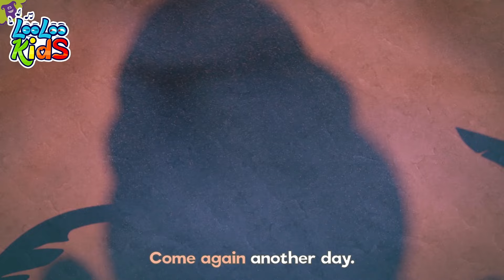Twinkle Twinkle Little Star + Wheels On The Bus - Fun Songs For Preschool Kids! - Nursery Rhymes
Welcome to our joyful world of music! 🎵🌈 If you love children songs, baby tunes, and fun songs for kids, you've come to the right place! Here, every little heart finds a beat to dance and sing along to.

👶🎶 On our channel, we bring you the sweetest melodies and the catchiest songs designed just for children. From bouncy nursery rhymes that teach you about numbers and colors, to gentle lullabies that whisk you off to dreamland, our songs are perfect for kids of all ages!

We believe music is a magical way to learn, play, and grow. Each song is crafted with love to bring smiles to your faces and brighten your days. So, tap your feet, clap your hands, and sing your heart out with us!

🐻🎤 Whether you’re a tiny toddler or a big kid, our channel has something special for you.

Goodbye for now! Remember, keep singing, keep smiling, and we can't wait to see you back here again soon! Bye-bye! 👋🎼